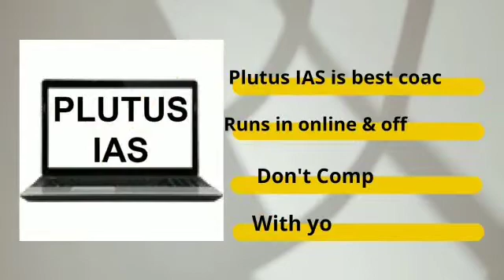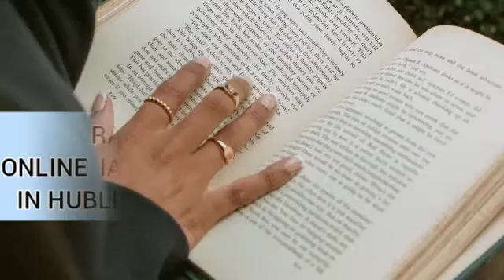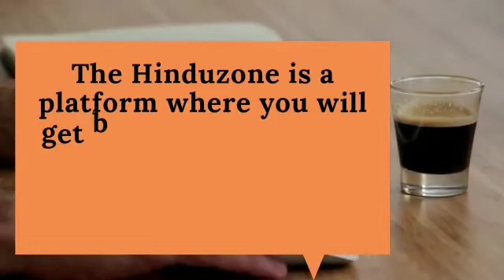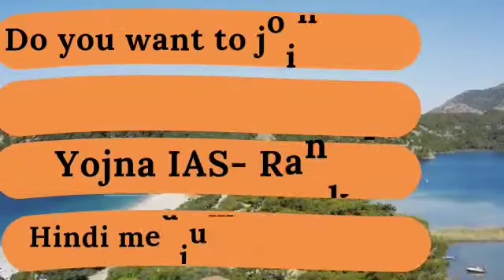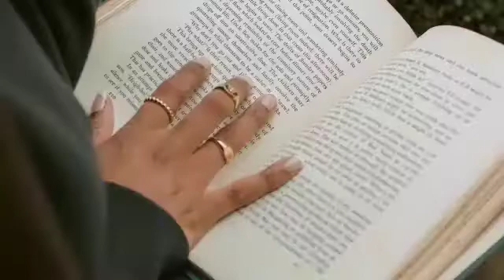Best Online IAS Coaching in Hubli Dharwad || Top Online IAS Coaching in Hubli Dharwad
Best Online IAS coaching in Hubli Dharwad
Top Online IAS coaching in Hubli Dharwad

Are you searching for Best Online IAS coaching in Hubli Dharwad